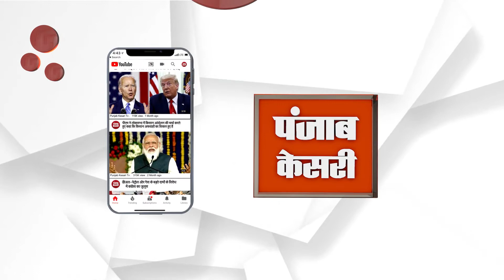करौली का पलायन कांग्रेस को पलायन करवा देगा- डॉ किरोड़ी लाल